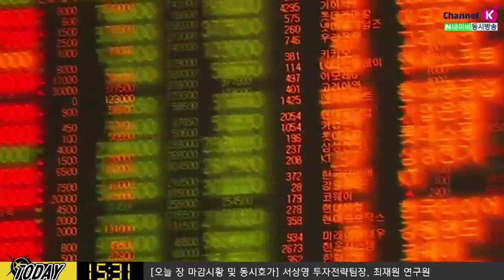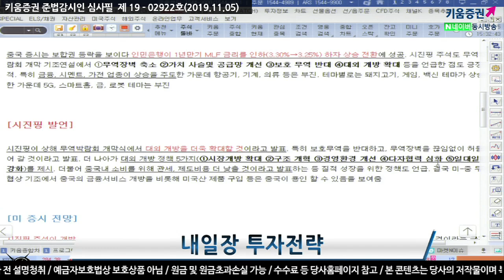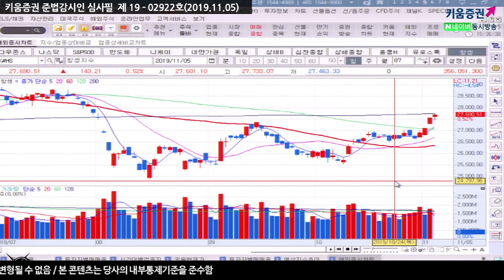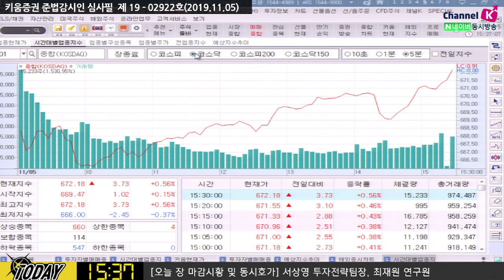[내일장 전략] 예상보다 가파르게 상승한 코스피, 내일장 체크포인트는? (19.11.05)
시진핑 주석 "대외 개방을 더욱 확대할 것"
무역장벽 축소·가치사슬 및 공급망 개선·보호무역 반대·대외개방확대
작은 악재성 재료만 출현해도 영향을 받을 수 있어
12월 15일 관세발효 연기설과 미국 상무부 장관이 이야기한
자동차 관세부과 연기 가능성에 대해 긍정적인 기대감 있어
현재는 수급과 심리에 의한 장세로 판단​
김순영 키움증권 채널K 앵커, 서상영 투자전략팀장, 최재원 연구원​
「구독」과 「좋아요」 눌러주세요~